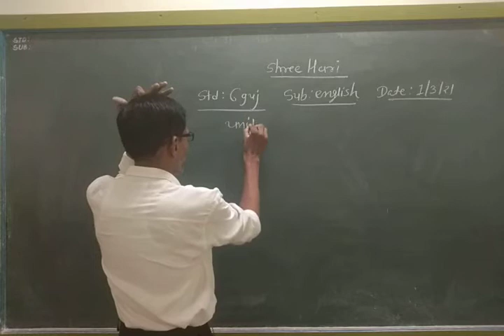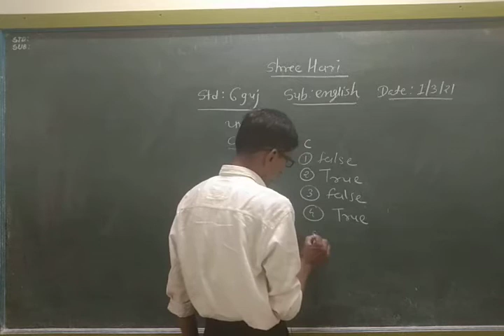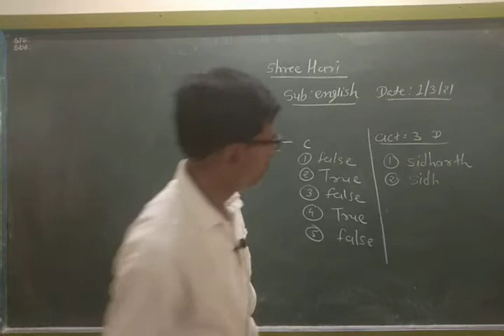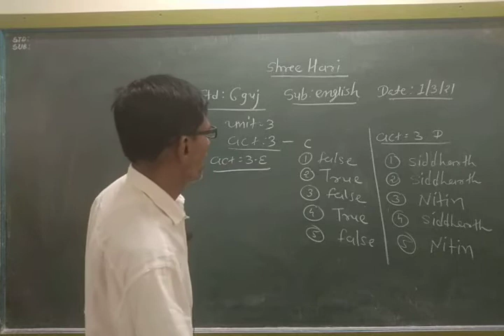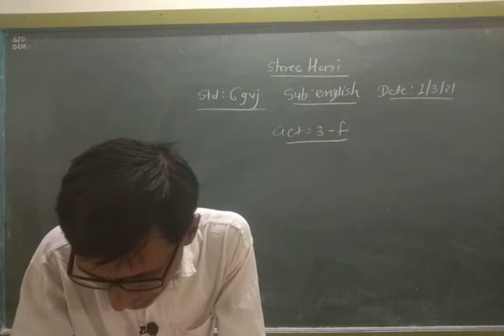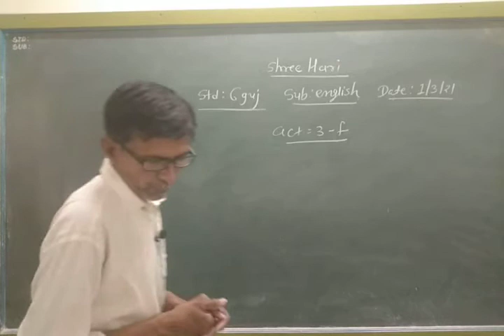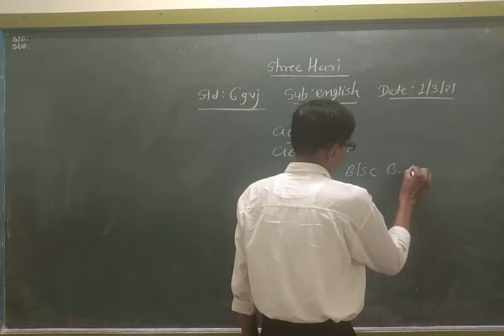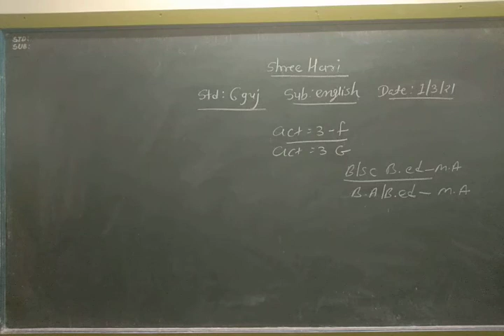STD 6 Gm English Ch-3 Act 3 Part 2